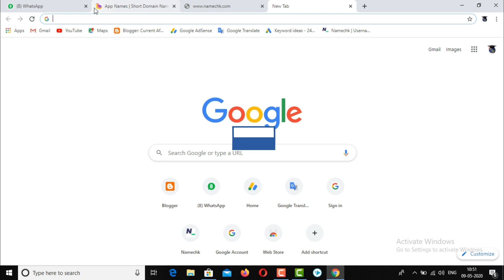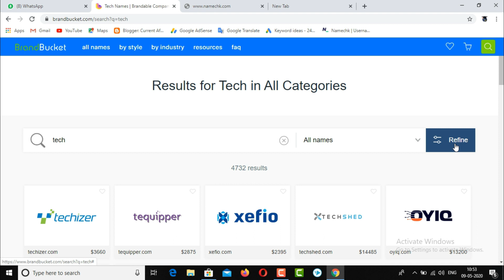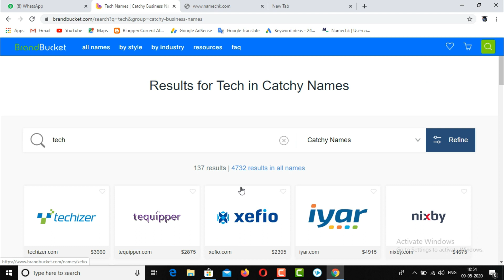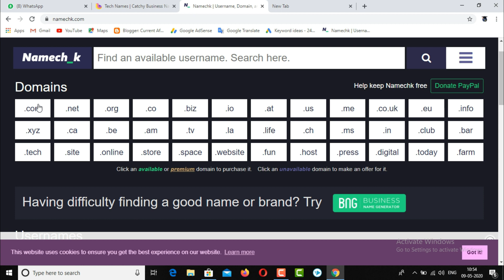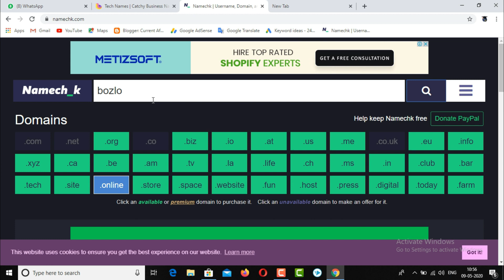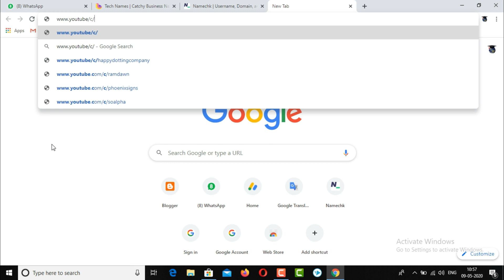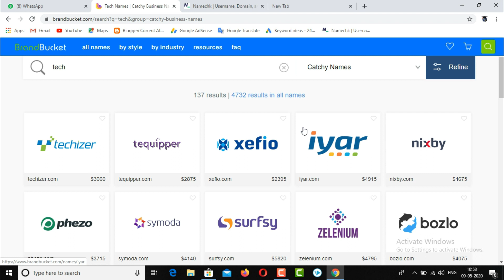Youtube channel name ideas | Unique channel name ideas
About video :-

Dosto is video me mene apko Youtube channel name ideas .Youtube name ideas ya kaho to Channel name ideas. Unique channel  name ideas tips

Please Waching This video: Youtube channel name ideas | Youtube name ideas | Channel name ideas